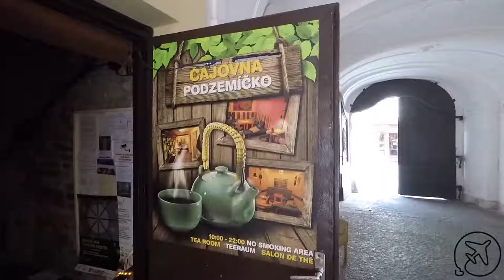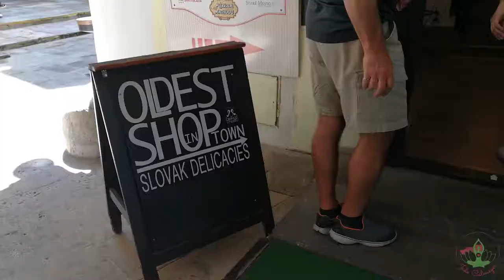Nothing is open on a Monday! || Bratislava, Slovakia 2019